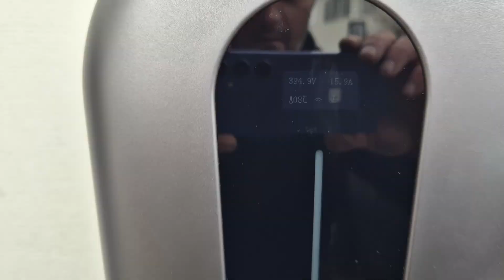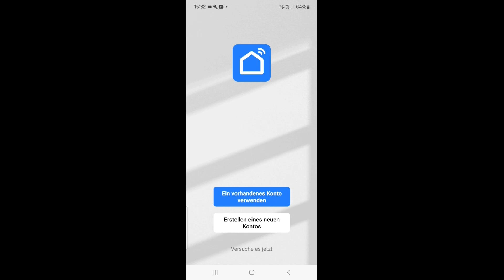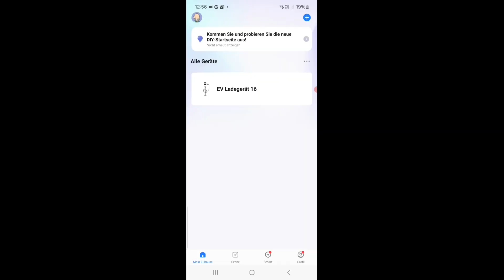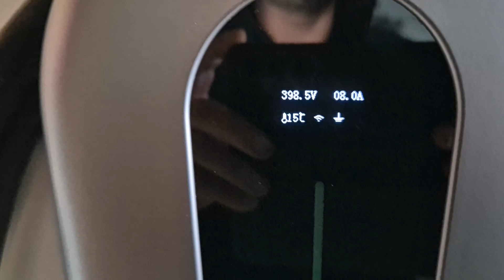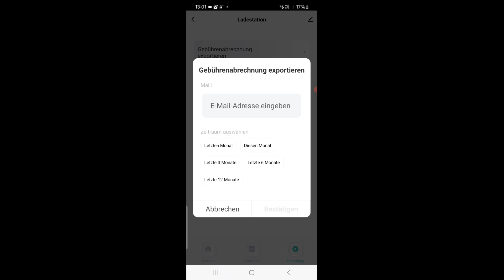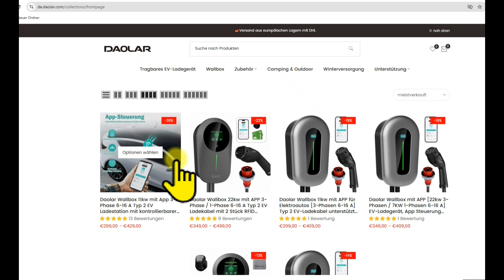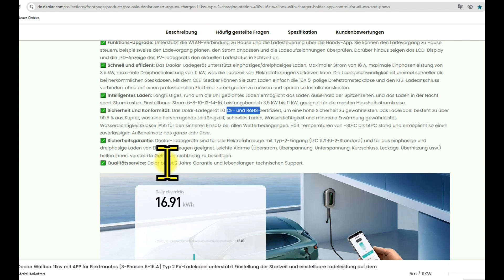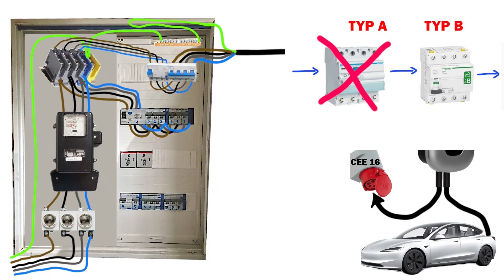11kW Wallbox for €300 from Daolar – Is It Worth Buying?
11KW Wallbox from Daolar – Features & Installation.
Complete test, functions, app installation, and electrical installation of the Daolar 11KW Wallbox according to regulations.

In this video, you’ll learn everything about installing the Daolar Y085 / Y083 11KW Wallbox, its functions, and how to set up the Smart Life/Tuya app. I will also explain which residual current circuit breakers (RCD) – Type A, Type A AV, Type B – are needed and what to consider when connecting it to your fuse box.

⚡ What You’ll Learn in This Video:
✅ Wallbox Daolar: Unboxing & full test
✅ Step-by-step wallbox installation guide
✅ Smart Life/Tuya App: Setup & connection
✅ Residual current circuit breakers (RCDs): Type A, Type A AV, Type B – which one do you need?
✅ Fuse box & circuit protection for a safe electrical setup

🔧 Why is the right RCD important?
An RCD (residual current device) protects against dangerous electric faults. In this video, I explain when Type A, Type A AV, or Type B is required and what to consider when choosing the right one.

📱 Connecting the Wallbox Daolar to Smart Life/Tuya App
The Wallbox Daolar can be controlled via the Smart Life/Tuya app. I’ll show you how to install the app, connect your Daolar 11Kw Wallbox, and explain all important features.

Chapters
00:00 Mounting the Wallbox / App
02:19 Testing the Wallbox
06:10 Electrical Installation

🚀 Perfect for anyone interested in solar, EVs, wallboxes, life hacks, batteries, and electronics! If you want to install your own EV charger or need a smart charging solution, this video is a must-watch!

💬 Questions about the Wallbox Daolar, electrical installation, or Smart Life/Tuya App? Drop them in the comments – I’m happy to help!

📌 Find more exciting videos about solar, batteries & electronics hacks on my channel!